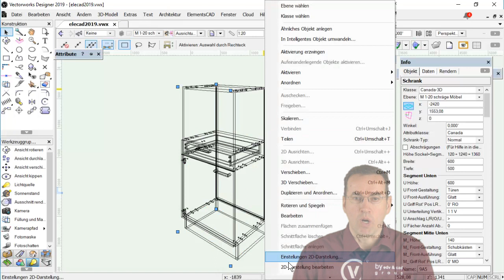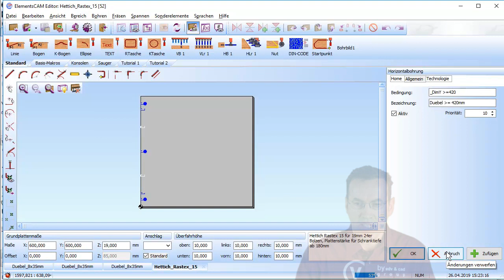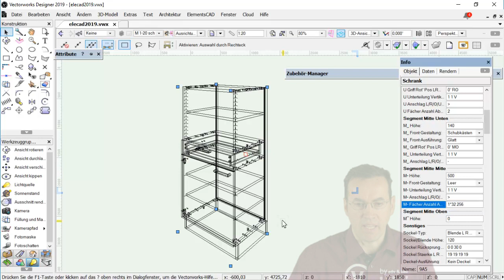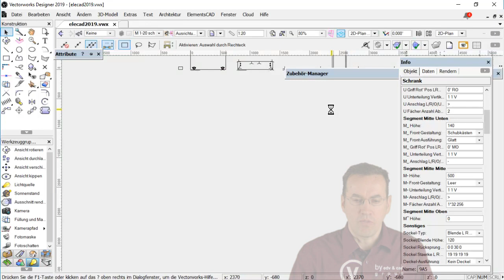CNC-Dateien aus Vectorworks für Woodwop-Xilog-Maestro-ImaWop-Format4-NC_Hops-Gannomat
Mit dem neuen Möbelmodul ElementsCAD werden Beschläge und Bohrbilder im Nu zugewiesen. CNC-Programme gibt es per Knopfdruck. Eigene Beschläge lassen sich spielend einfach in ElementsCAM erstellen. Dabei werden Variablen berücksichtigt.

Das Interior CAD Programm ElementsCAD für Vectorworks beinhaltet Funktionen zur Planung von Möbeln, Küchen und Innenausbauten.
Das Zeichenprogramm ist mit der Tischler Branchensoftware ElementsAV und dem CNC-Programm ElementsCAM verknüpft. Die Zielgruppe Tischler und Innenarchitekten profitieren von einem sehr guten Preis-Leistungs-Verhältnis.Weitere Infos und Links: